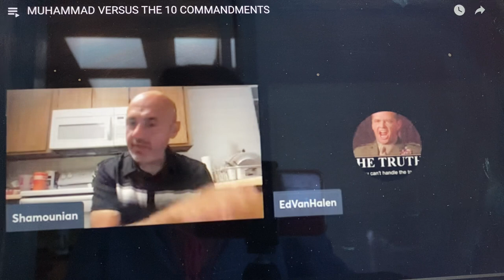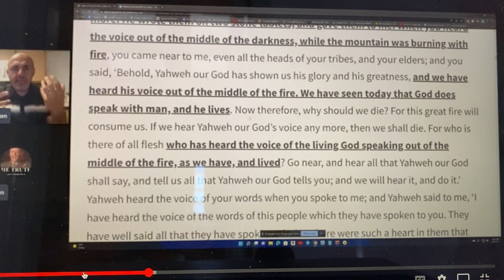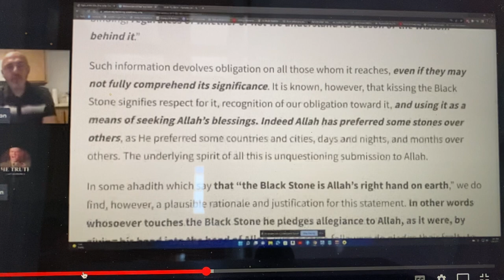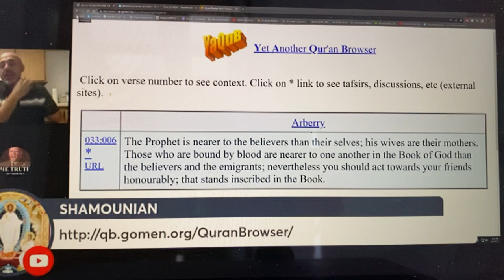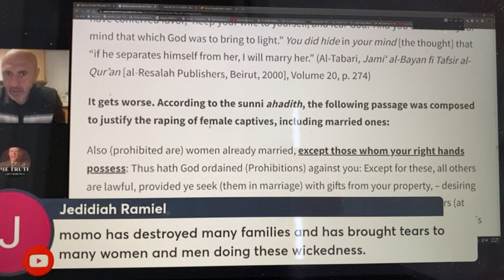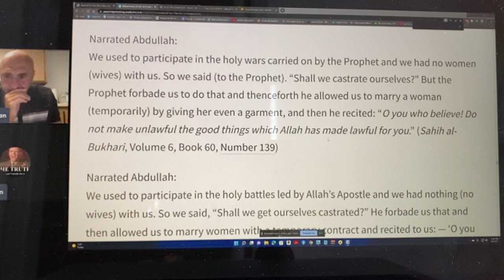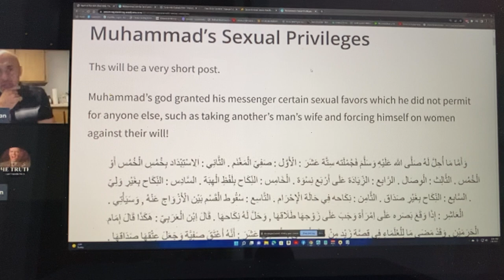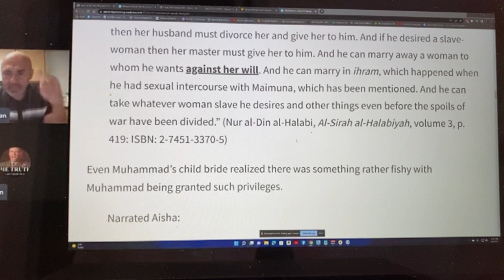Sam Shamoun: Muhammed broke all Ten Commandments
Learn how the prophet of Islam cannot be spoken of in the Bible. He broke all Ten Commandments. He had 16 privileges only given to him and not any other Muslim, most of them is regarding sex. There's lots of sex for the prophet. Sex sex sex, filthy stuff, not befitting of a prophet of God.